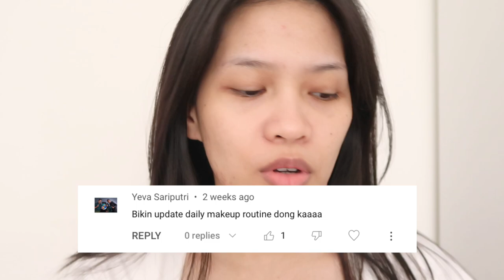UPDATED SKINCARE MAKEUP ROUTINE 2023 Ratu Adellya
video siap2 hehe, enjoy!

- Foundation: Maybelline Fit Me! Matte + Poreless Liquid Matte Foundation shade 128
//equipments//
- lighting : matahari (no filter, no additional lighting)
- app : imovie